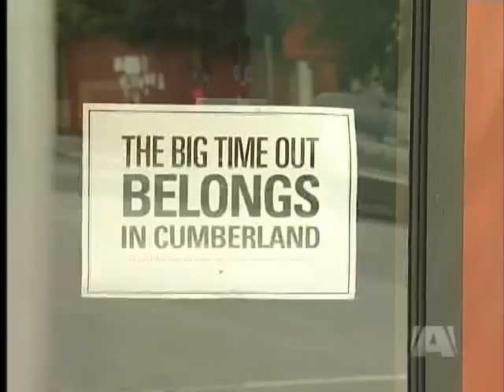Big Time Out Festival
CUMBERLAND - The Big Time Out Festival is an annual event in the tiny community of Cumberland and it is supposed to go ahead next weekend.

But the usual location of Village Park has suddenly been vetoed by council, leaving organizers scrambling to find a news place to stage the popular event.